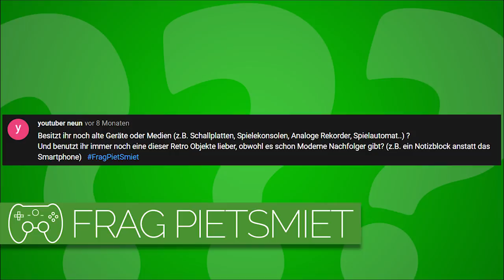Besitzt ihr noch alte Geräte oder Medien? | Frag Pietsmiet #1910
Wie Retro sind die Jungs?